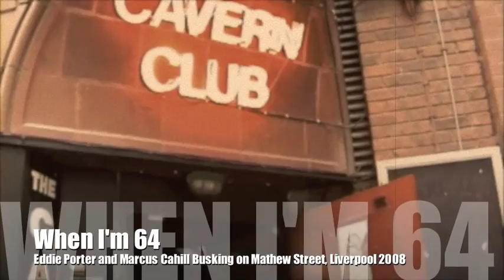IMAGINE The Tribute - We'll Meet Again - When I'm 64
Before Marcus Cahill became famous for having broke The Beatles record for 292 performances with over 430+ shows to his acclaim at The Cavern Club in Liverpool, Marcus was known to busk on Mathew Street for Beatles fans from all over the world for free and for fun, as seen here where Marcus is joined by Ex Magical Mystery Tour Guide, Eddie Porter.

Special Thanks to the fan that shared this.